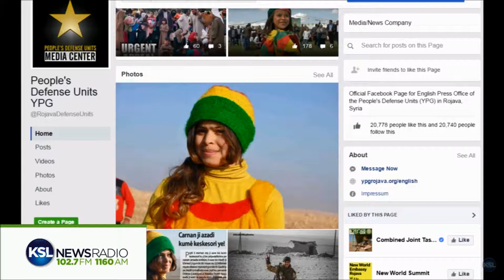Volunteer Solider Gives Thoughts on Syria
Freeman Stevenson, one of the Utah volunteer fighters who traveled to Syria to fight with the Kurds, gives his thoughts on the attacks and air strikes this week. He goes into what he did, some info on Russia, and more. We go in-depth on what goes on in the war-ridden country of Syria.